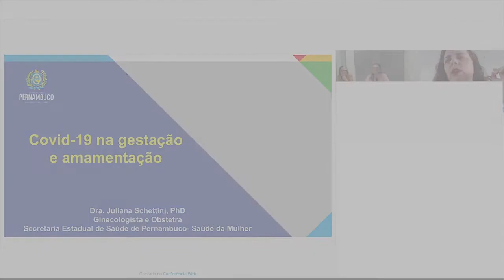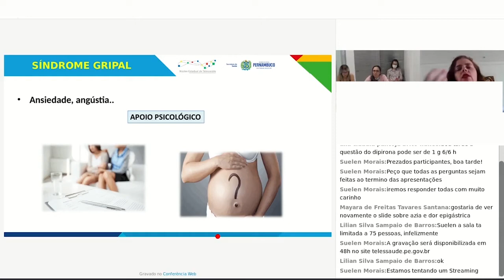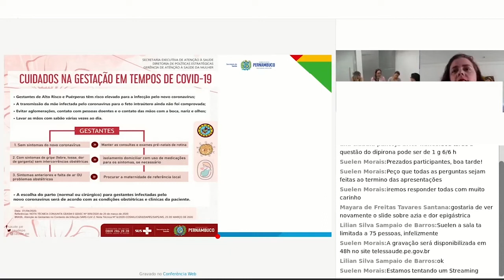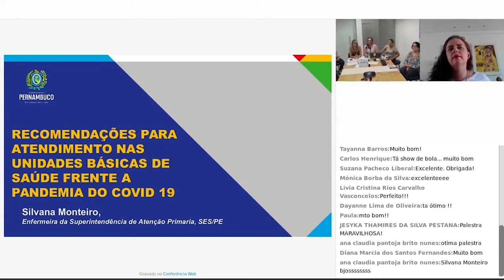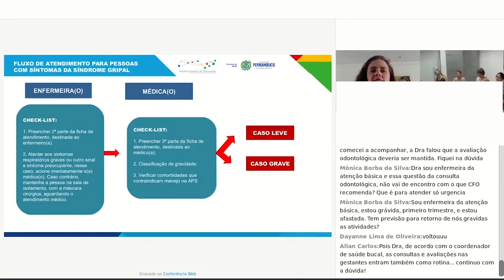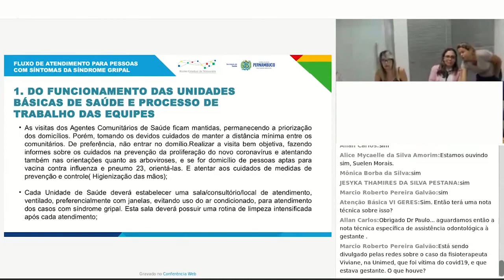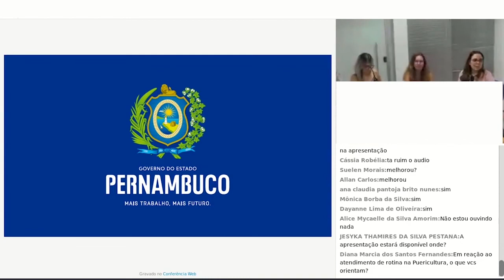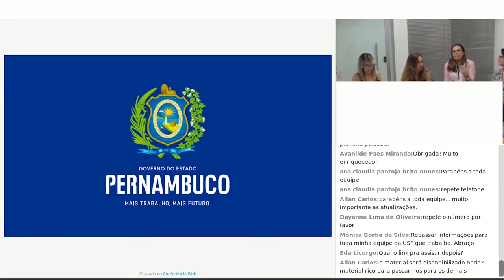COVID19: Pré-Natal frente a Pandemia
COVID19: Pré-natal frente à pandemia

Em meio à pandemia mundial do novo coronavírus, quais os cuidados no pré-natal?

Com Dra Juliana Schetini, ginecologista e obstetra e Silvana Monteiro, enfermeira da superintendência de atenção primária, SES/PE..

Webpalestra: 07/04/2020 do NET SES/PE será para os profissionais da saúde.
Núcleo Estadual de Telessaúde de Pernambuco
Secretaria Estadual de Saúde de Pernambuco